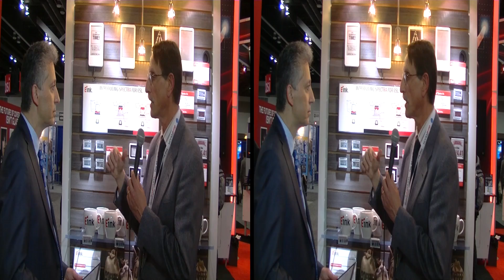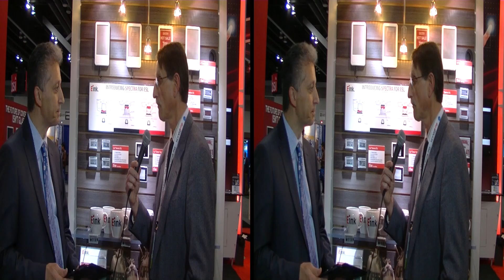SID 2013 - E-Ink Showcases New Reflective e-Paper Displays and More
E-ink was at SID 2013 showcasing a variety of their e-paper displays in applications ranging from electronic shelf labels (ESL) to full sized digital signage.  They also introduced several new technologies at the event.

First off, E-Ink was showing of the Sony Mobius 13.3" flexible display, developed under a joint venture agreement.   Sony's Digital Paper Prototype, announced just prior to SID, integrates the Mobius display in a fully functional e-reader that weighs only about 3/4 of a pound and is extremely durable.  Sony plans to field test this with three Universities in Japan in the second half of the year.  It can also allow for annotations directly on the display surface which can be captured and stored.

The second innovation showcased by E Ink was their spectra display.  This is based upon SiPix microcup e-paper technology, which E Ink acquired about a year ago.  It has now been adapted to enable the display of three colors: white black and red.  The red is particularly important in electronic price tags in retail as it is very attractive to the eye - something advertisers and merchandisers love.

The third impressive display is called Aurora.  This is a more standard e-paper type display, but its operating temperature range has been expanded to -25C making it suitable for use in a freezer.  It can also operate up to 60C.  Their standard shelf tag displays are rated 0C to 50C.  With Aurora, E Ink displays can now span the full range of most operating and storage environment for labeling of all sorts.

Finally, E Ink discussed how their TFT backplane display and segmented display are gaining acceptance in the signage market.  One interesting design parameter is the ability to expand the color saturation of the display by making the pixels bigger.  For outdoor signage, that can work very well indeed.